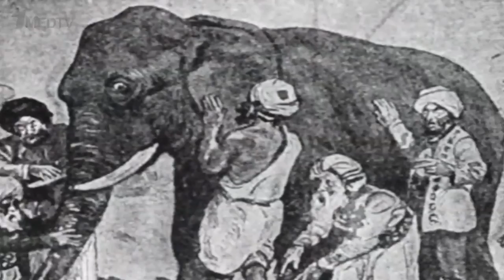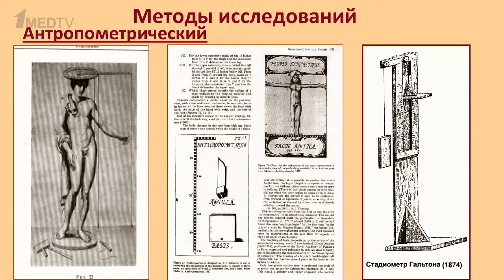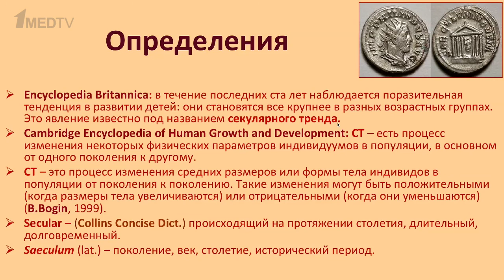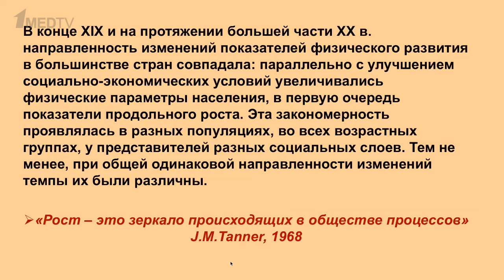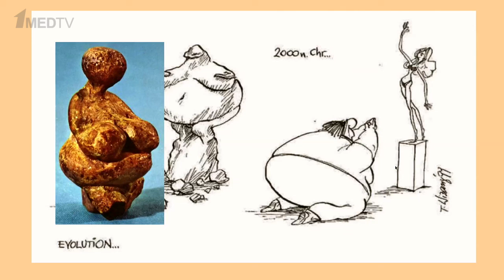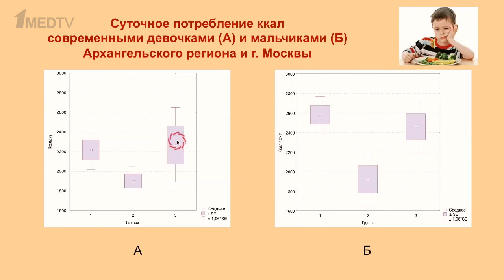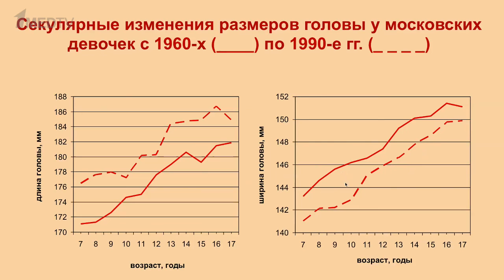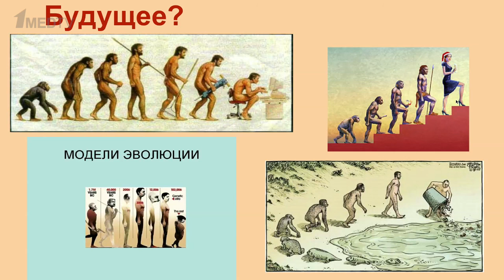Медицина в контексте, тема: «Как меняются размеры тела человека: прошлое, настоящее и будущее»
Авторская программа Марины Аствацатурян «Медицина в контексте», тема: «Как меняются размеры тела человека: прошлое, настоящее и будущее»
Гость программы:
Елена Зиновьевна Година, профессор, доктор биологических наук, заведующая лабораторией Ауксологии человека, НИИ и Музея антропологии МГУ имени М.В. Ломоносова.